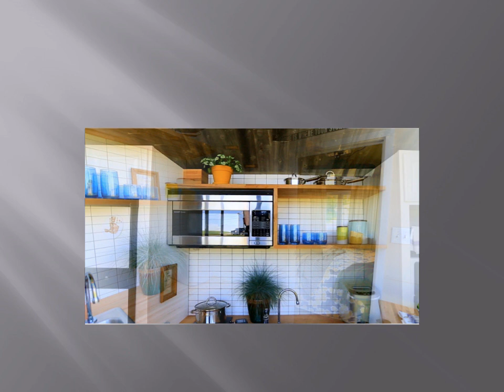Tiny House "172 Sq Ft Dream Castle"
The very first tiny home featured on Tiny House Nation was this 172 sq ft home named the "Dream Castle". The home was built on a budget of $30,000 for a family of three who wanted to live mortgage free and save.

The very first tiny home built on Tiny House Nation was for Tennessee couple, Chelsea and Jeff, and their young daughter. With Jeff, a former Marine, going back to school, they decided to switch to tiny house living to save money so Chelsea could work less and spend more time at home with their daughter. They set a budget of $30,000 and enlisted the help of THN hosts, John and Zack, plus George Lott of Perfect Ideas LLC.

Take a look at the finished product!